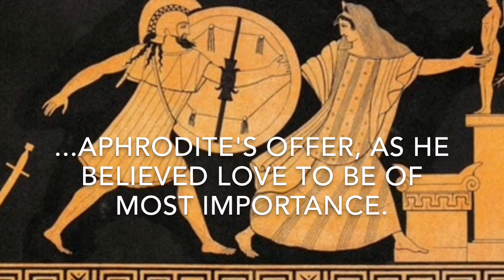The Golden Apple of Discord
Classics Day Project:
Camille Lienau, Erin Mairson, Jade Gomez, Dhamani Johnson.